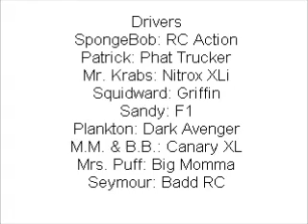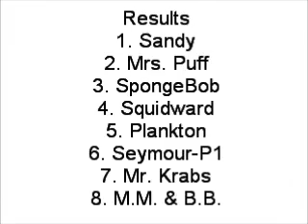RC Revenge Gameplay 25